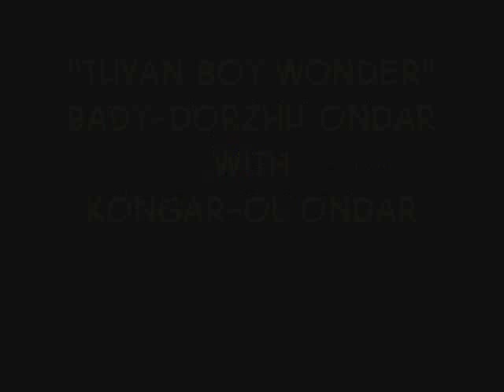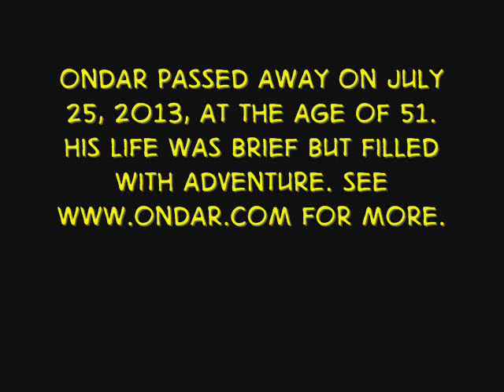Kongar-ol Ondar with Bady-Dhorzhu Ondar on the Chevy Chase Show - 1993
Kongar-ol Ondar and his student Bady-Dorzhu Ondar appear on the Chevy Chase show, October 1 1993.

Bady-Dhorzu Ondar is now a musician who performs around the world with the Alash Ensemble.

Kongar-ol Ondar passed away July 24, 2013 in his beloved country of Tuva as a result of complications after emergency surgery for a hemorrhage of the brain.  Needless to say, this comes as a shock to all those who knew him and all those who enjoyed his music.  Thankfully, we still have his recordings to remember him by.